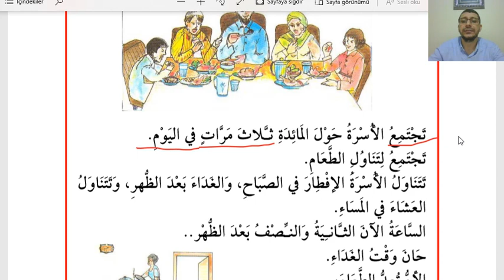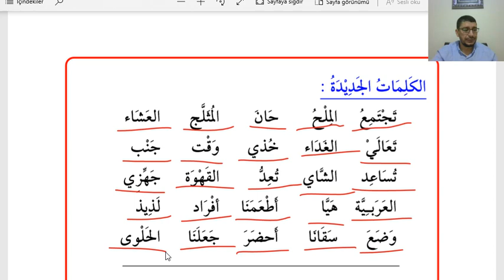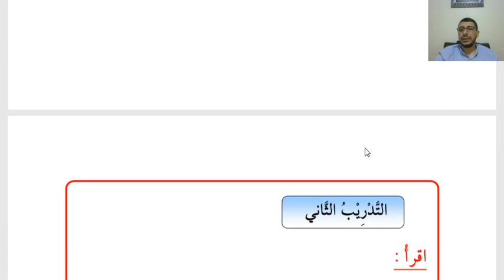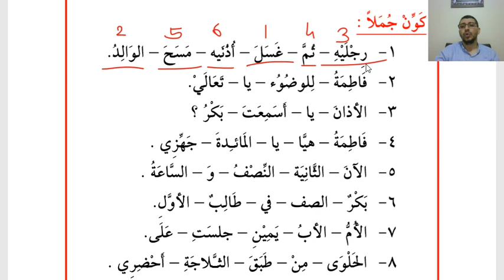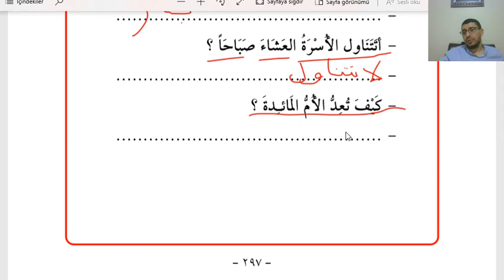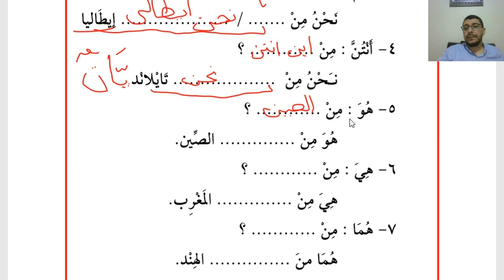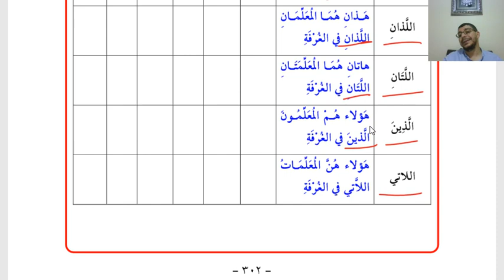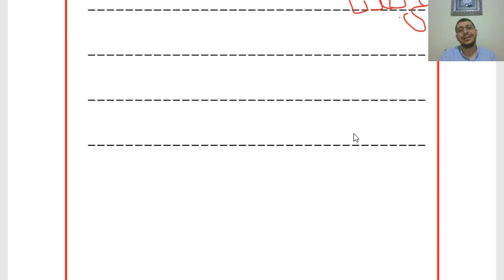Sıfırdan Kolay Arapça Dersleri 1/ 22 (Yemek Sofrası)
Bu videoda Sıfırdan Kolay Arapça Derslerinin 22. Bölümü işlenmiştir.

Sıfırdan Kolay Arapça Dersleri

Arapça Yds

Arapça Yökdil

Arapça Hazırlık

Kitabul Kiraeti

Arapça Sarf

Arapça Nahiv

Kolay Arapça

Sıfırdan Arapça

Hızlı Arapça

Arapça Öğreniyorum